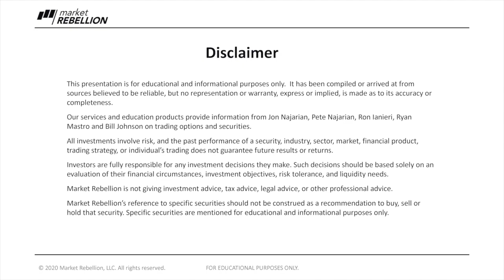The Take - Episode 234